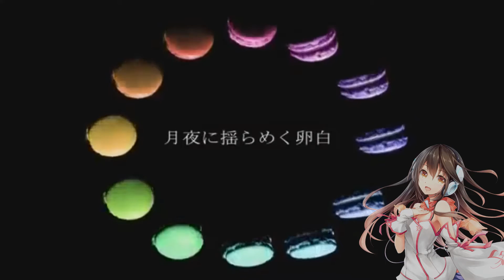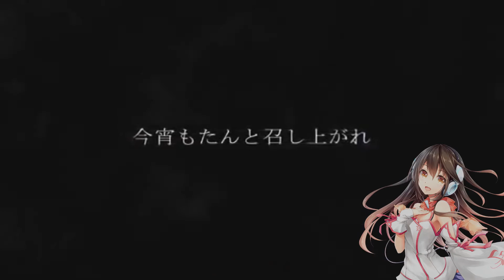【kokone】Macaron【カバー】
VSQx: Satan
I like this
a lot
but i saw
that the latest one had 3 negative rate D:
whazzup?
i thought that was the best one
but this is THE BEST